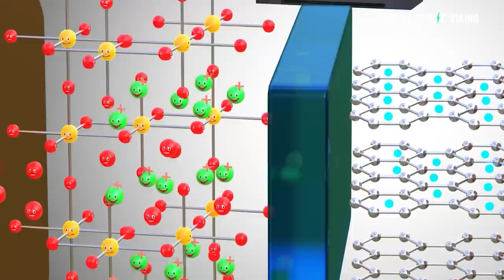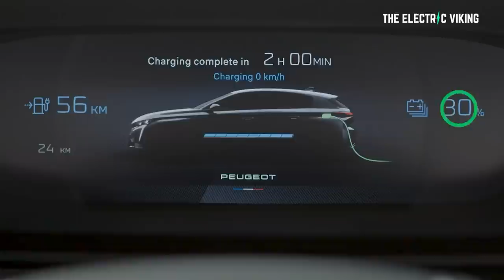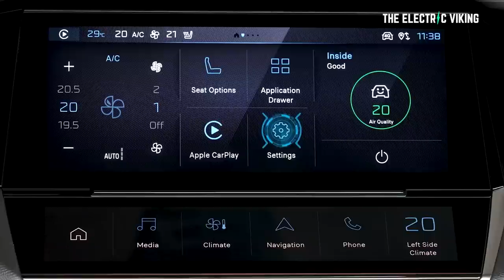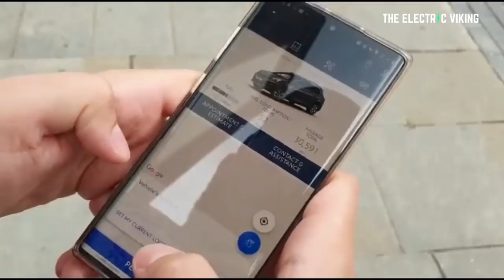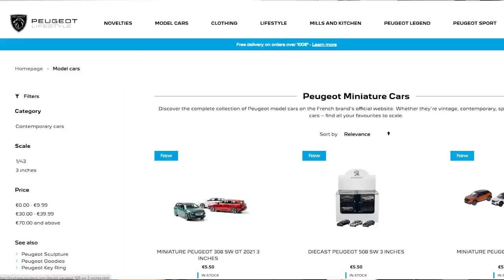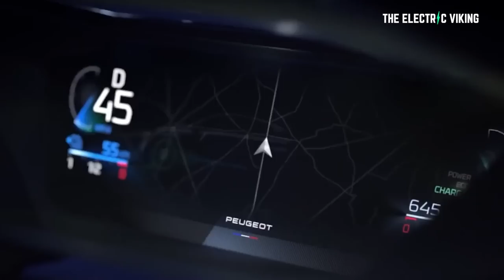NEW Peugeot 308 electric sedan & wagon claim world beating efficiency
Tesla confirms CHEAPER new EV is coming soons://youtu.be/9hDvYXO7Os4